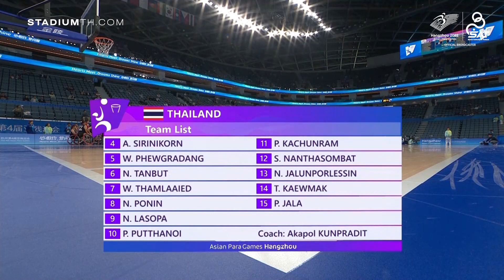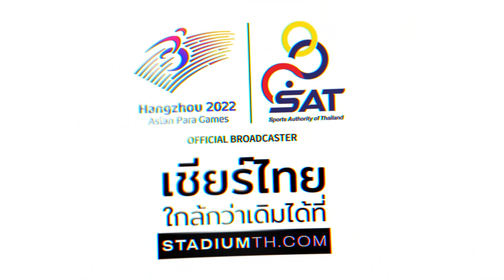ไทย ชนะ ลาว รอบแบ่งกลุ่ม วีลแชร์บาสเกตบอลหญิง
Hangzhou2022APGUpdate ไทย ชนะ ลาว 75-16 แต้ม รอบแบ่งกลุ่ม วีลแชร์บาสเกตบอลหญิง เอเชียนพาราเกมส์ ครั้งที่ 4
วีลแชร์บาสเกตบอลหญิง เอเชียนพาราเกมส์ ครั้งที่ 4 รอบแบ่งกลุ่ม ทีมชาติไทย พบกับ ลาว
ผลปรากฏว่า ทีมสาวไทย ระเบิดฟอร์ม เล่นได้เหนือกว่า เอาชนะลาวไปได้ขาดลอย 75-16 แต้ม โดยนัดต่อไป ทีมชาติไทย จะพบกับ กัมพูชา ในวันพรุ่งนี้เวลา 15.15 น.
มหกรรมกีฬาคนพิการที่ยิ่งใหญ่ที่สุดของทวีปเอเชีย เอเชียนพาราเกมส์ ครั้งที่ 4 ณ เมืองหางโจว สาธารณรัฐประชาชนจีน ระหว่างวันที่ 22-28 ตุลาคม 2566
กองทุนพัฒนาการกีฬาแห่งชาติ การกีฬาแห่งประเทศไทย
สนับสนุนทุกวินาทีแห่งความสำเร็จของนักกีฬาพาราไทย
ร่วมส่งเสียงเชียร์ให้ทัพนักกีฬาพาราไทย
ติดตามตารางการถ่ายทอดสด และผลการแข่งขันได้ที่ Home of THAI Team.
ติดตามคอนเทนท์ StadiumTH ได้ทุกช่องทาง